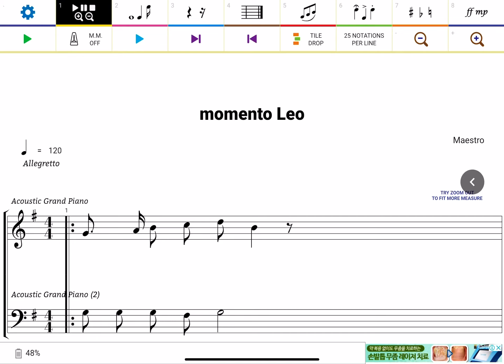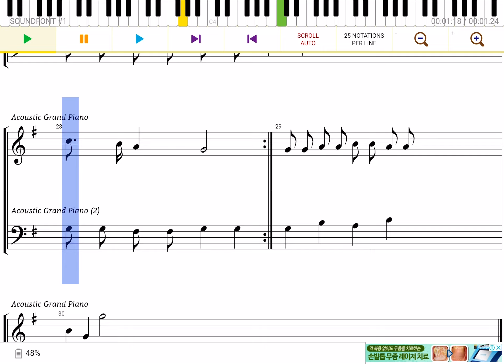My Composition, 2022/11/13, Momento Leo, type B